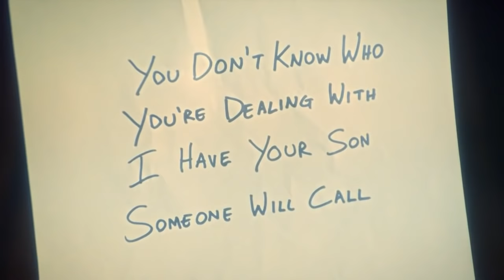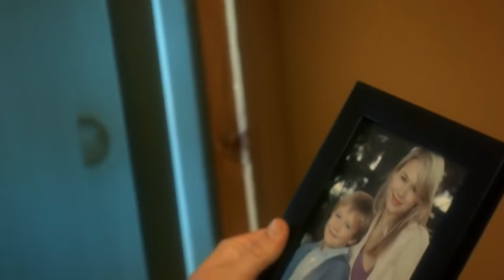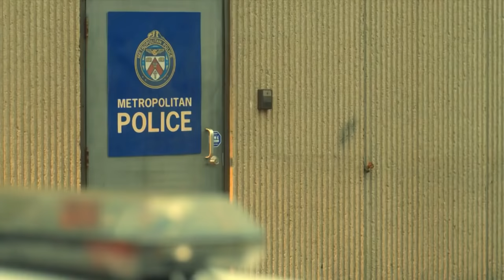The Listener Season 1, Episode 1 [TV-SERIES] @Everything New4U